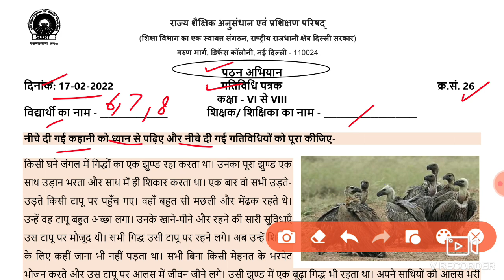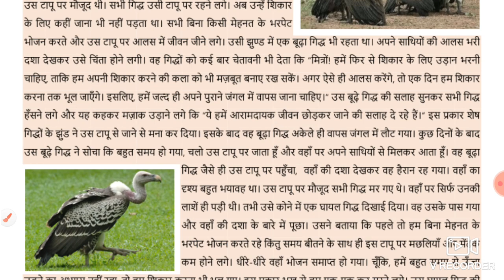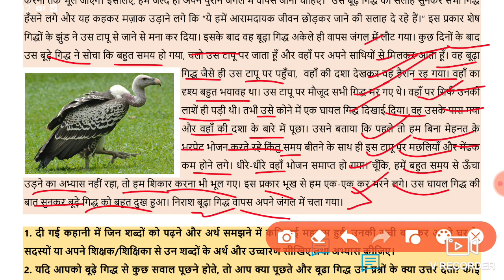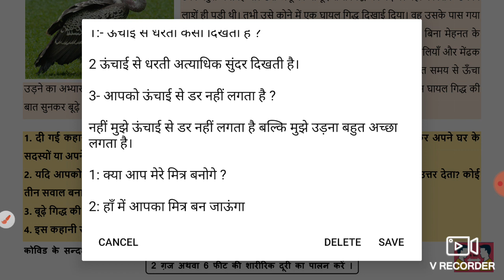Activity Worksheet 26 hindi class 6 to 8 (17/2/22)/worksheet 26 class 8/ worksheet 26 /पठन अभियान